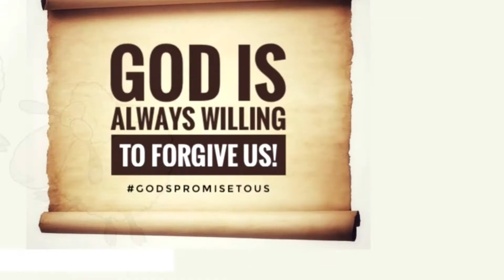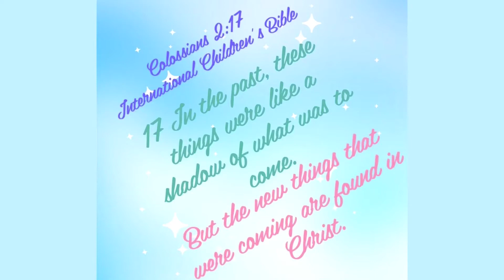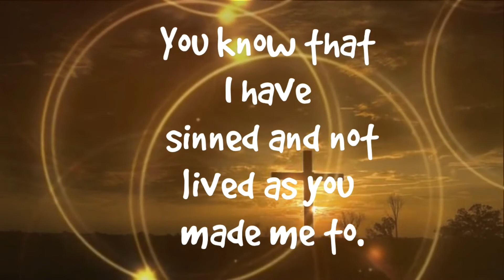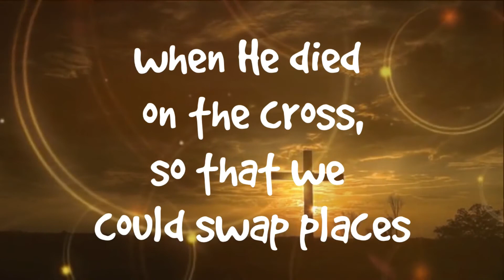Family devotional Easter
Family Devotional 14: Life in the blood
Lizzie discovered how her car could drive her crazy without even moving. You can discover how the Old Testament sacrifices were linked to Jesus' death on the cross. Listen out for the special interlude in the middle of today's episode.